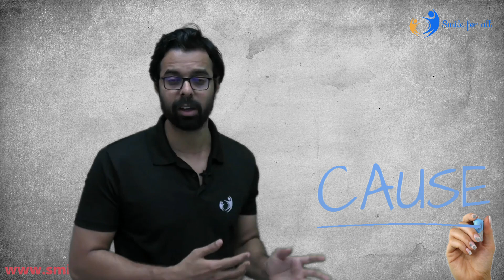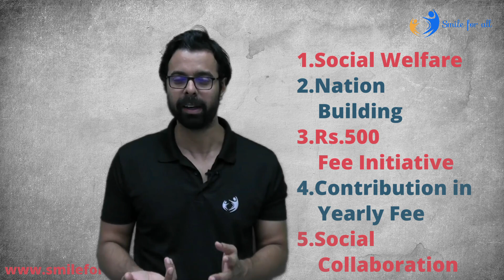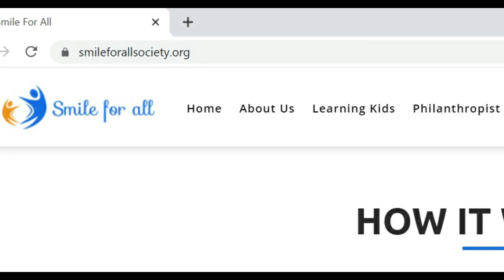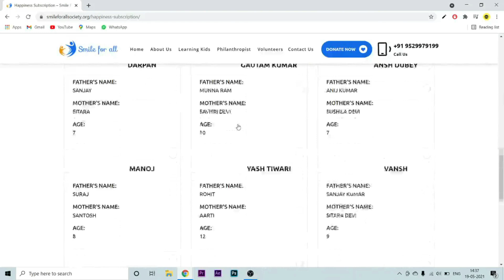Tour of Volunteership || How to Convince Principal to Enroll our Kids in Less Fee|| Chapter-7 || FAQ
Smile for all is an initiative by Bhunesh and Neha who tender education to underprivileged kids mainly from slum.

The journey started when Bhunesh saw some kids having books in one hand and asking help for pencil on streets.
Smile for all is an independent, Non-Profit organisation works for providing education to underprivileged students.

Undoubtably we know education is the only tool to fight with poverty and that’s drive us to the final conclusion that we can spread peace and prosperity in the society only through the education.

Initially started with 2 kids back in 2016 now empowering 65 kids in 2020
Smile for all is registered in 2019 by the name of smile for all society.